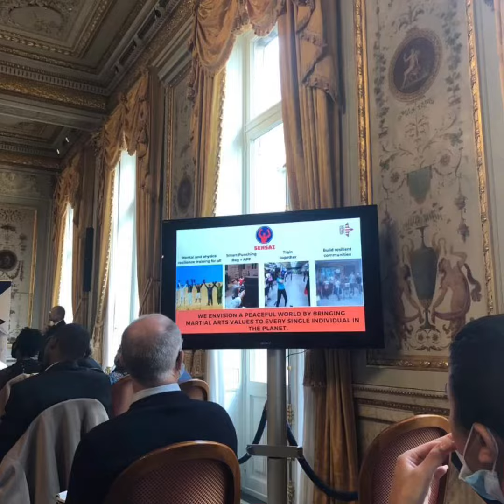Finals of the Start Us Up program at Us embassy in Paris with sarah Ourahmoune